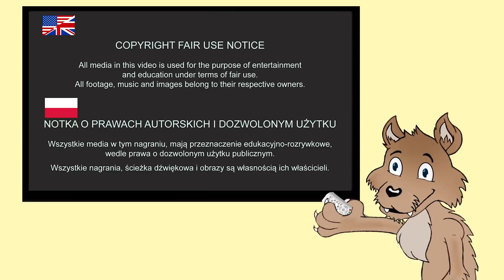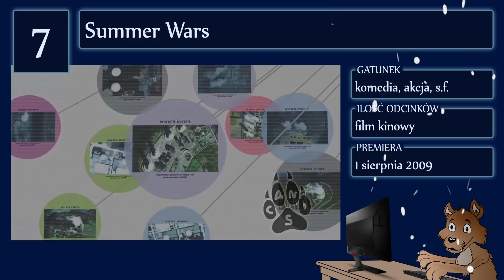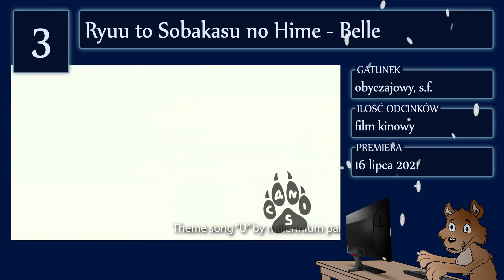Top 10 anime w PRZESTRZENI WIRTUALNEJ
Lista najlepszych anime z akcją w świecie cyfrowym.